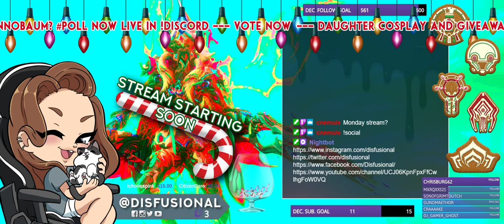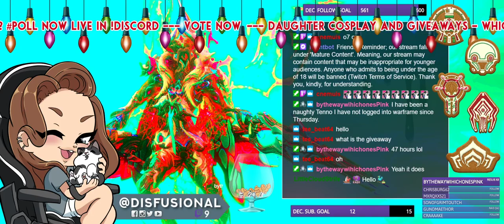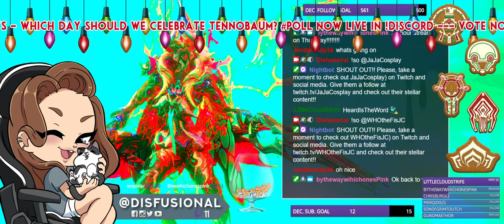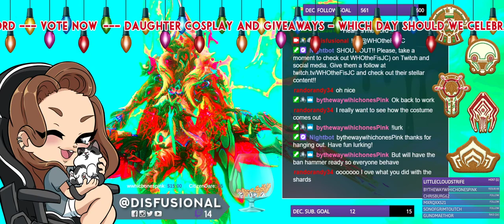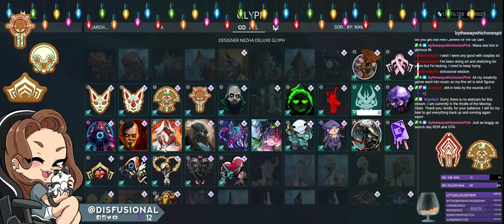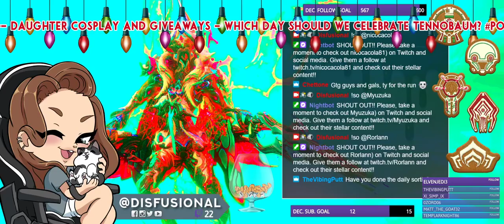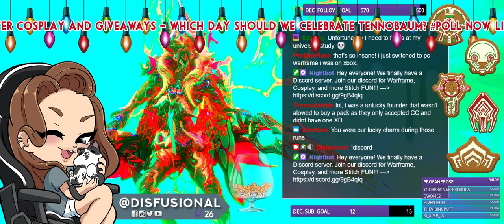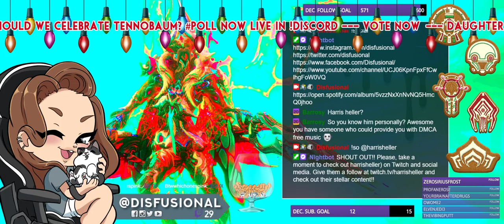Warframe Twitch Stream [PC|MR 27] TENNOBAUM chibimode [12.14.2020] ARCHIVED Twitchgaming Stream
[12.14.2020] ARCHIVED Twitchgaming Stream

Stream Music: StreamBeats

TWITCH Gaming
Just an Artist from Detroit, MI, who enjoys Ultra-Widescreen PC gaming. – Thank you, kindly for watching. Until next time; don’t forget to ~ "Creatively, Unfold Your Imagination." Bye! - A.Kalthoff